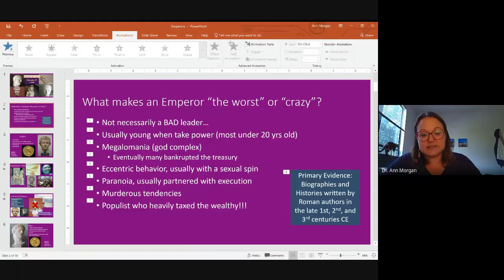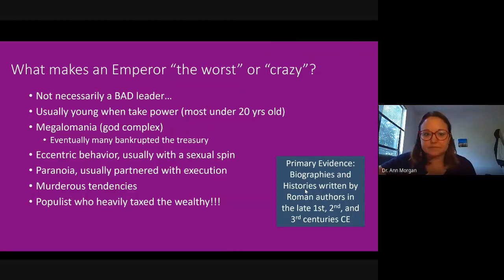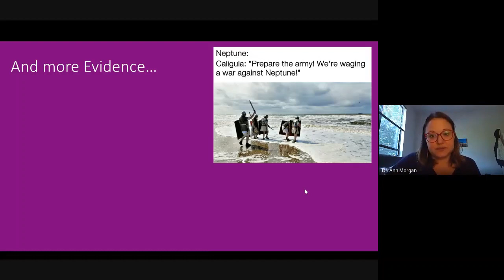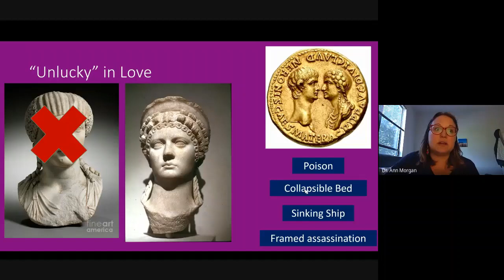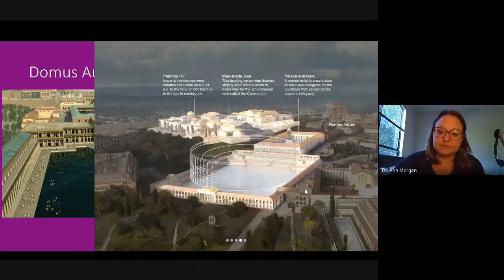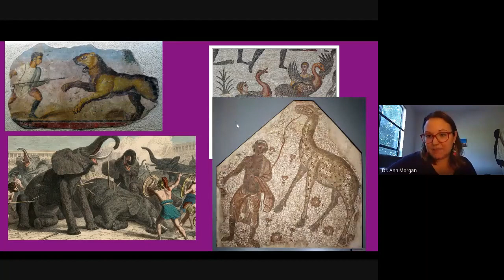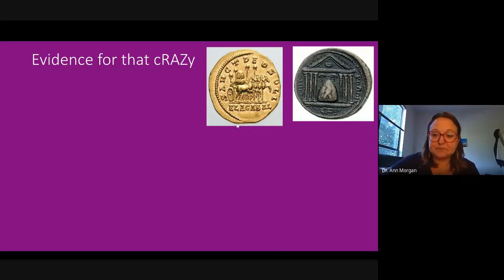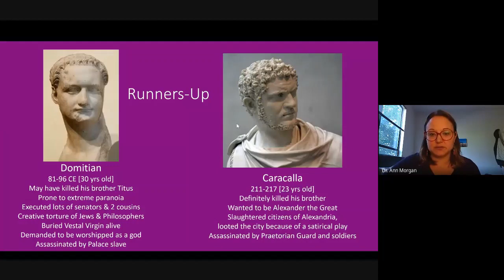The Craziest Roman Emperors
A short lecture on some of the craziest Roman Emperors: Caligula, Nero, Commodus, and Elgabalus. Dr. Morgan details the biographies of these rulers as told by Suetonius, Cassius Dio, and Herodian. Caveat that much of the writing by these authors is biased (very biased in some case), but the stories are certainly entertaining at times and disturbing at others.There is discussion of violence and sexual behavior. Recommended for high school or older.